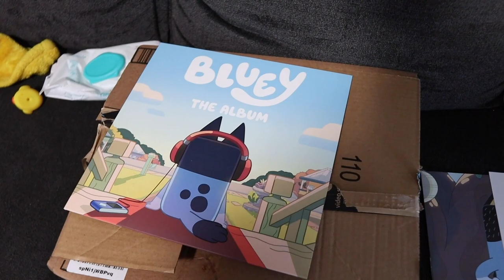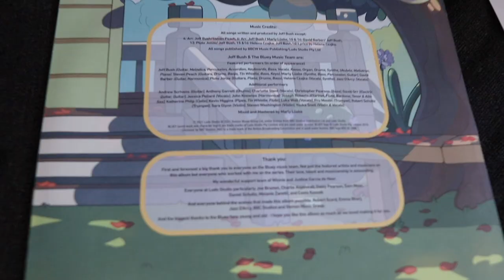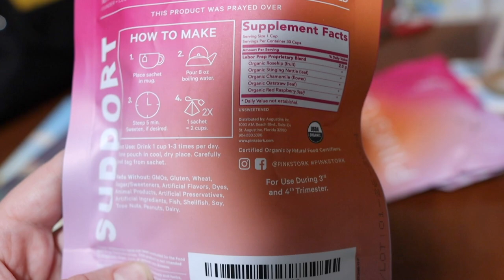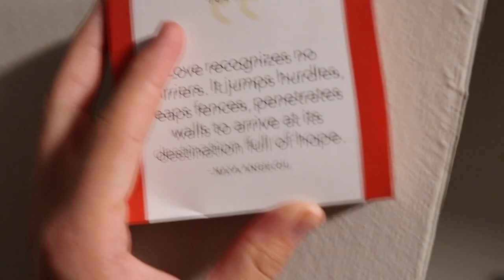Braving It for the Crosstown Classic & All Sorts of Magic Mail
It’s time for Jamesie’s eighteen month check up and it is a textbook visit! We have plenty of magical mail we are excited to share. First up, our new camera lens! Next, the “Bluey” soundtrack on vinyl. The real question is, is this for Mom and Dad, or James? Last, Sarah’s labor prep tea. She makes an easy plant based dinner compliments of Trader Joe’s and everything is better than we expected! The boys go to the Chicago Cubs vs. White Sox crosstown classic game while Sarah stays home. It’s just way too rainy, cold, and windy!